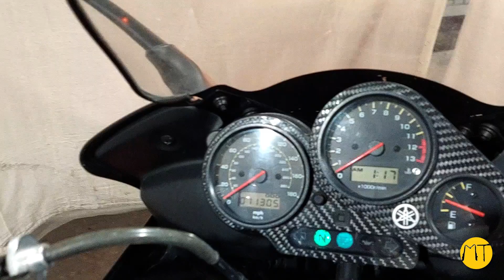2002 Yamaha FZ1 FZS1000 Fazer - Used Parts for Sale with Only 11305 Miles At Mototech271!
🔧 Mototech271 presents the dismantled beauty – a 2002 Yamaha FZ1 FZS1000 Fazer with just 11305 miles on the odometer! 🏍️ We've carefully taken it apart, and now you can grab all the good parts on our webstore at mototech271.com. Whether you're looking for replacement parts or upgrades, we've got you covered.

🛠️ Explore a wide range of used parts, meticulously inspected and ready to revitalize your Yamaha FZ1. From engine components to body parts, find what you need to keep your ride running smoothly. Hurry, these parts won't last long!

📍 Located in Tyler, Texas, Mototech271 is your trusted used parts shop, committed to providing quality products and excellent service. We ship nationwide, so distance is never an issue when it comes to securing the perfect parts for your bike.

🔥 Don't miss out on this opportunity to give your Yamaha FZ1 FZS1000 Fazer a new lease on life!